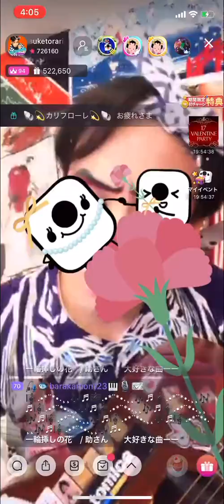お座敷！助さん！「一輪挿しの花」